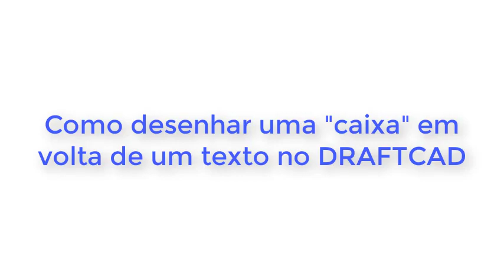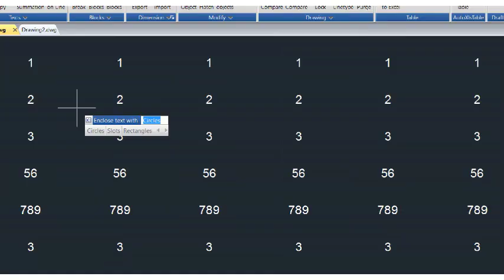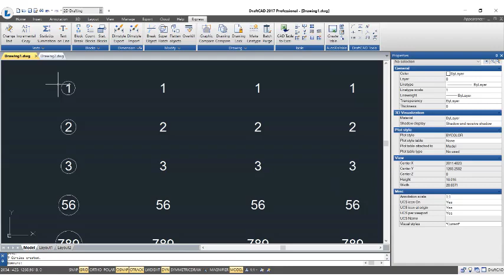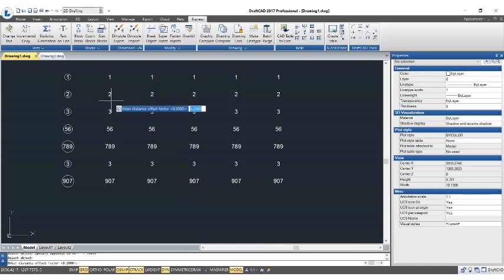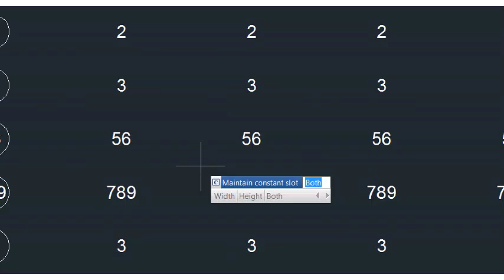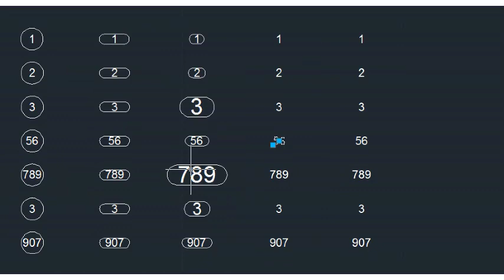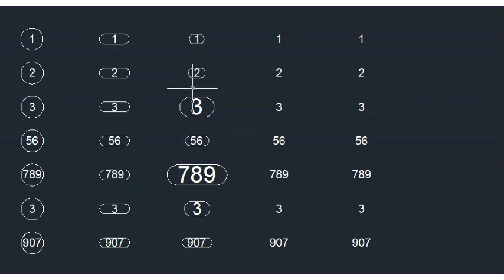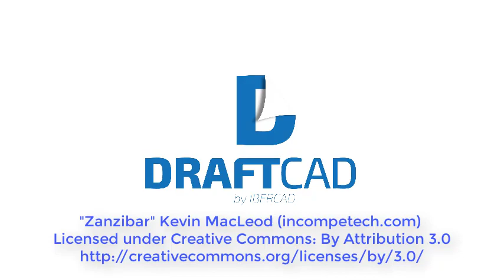Como utilizar o comando TCIRCLE para emoldurar textos no DRAFTCAD, Software CAD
Precisa salientar um texto num ficheiro no formato .DWG para que este não se confunda com os demais?  O comando TCIRCLE do DRAFTCAD permite-lhe emoldurar textos com um círculo ou um rectângulo com apenas algumas especificações simples no seu Software CAD. Veja tudo neste tutorial em vídeo da Ibercad, distribuidor oficial do DRAFTCAD em Portugal. Experimente você mesmo esta funcionalidade utilizando a versão trial do DRAFTCAD que poderá obter